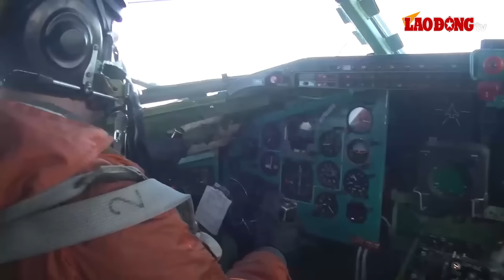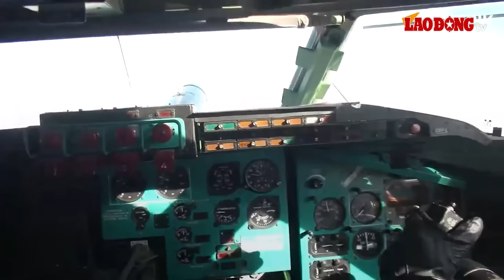Nga đánh như vũ bão, “tóm sống” lính đánh thuê NATO; Ukraine bỏ rơi nhiều cứ điểm | Báo Lao Động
BÁO LAO ĐỘNG | Xung đột Nga - Ukraine mới nhất: Hãng thông tấn TASS dẫn thông tin từ Bộ Quốc phòng Nga rằng quân đội Nga đã thực hiện 39 cuộc tấn công quy mô lớn vào các địa điểm triển khai quân sự, năng lượng và lính đánh thuê của Ukraine trong tuần qua để “trả đũa những nỗ lực của Kiev nhằm phá hoại các cơ sở dầu khí và năng lượng Nga”.

* Đường dây nóng: 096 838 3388